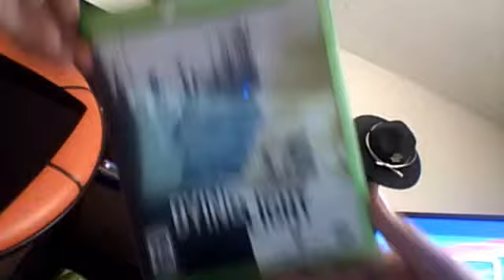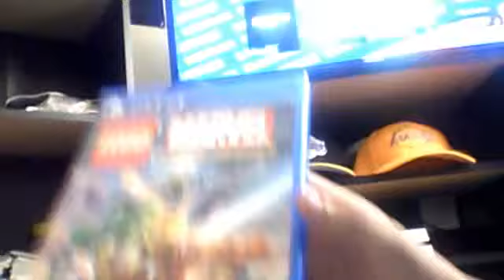My Xbox One and PS4 Game Collection